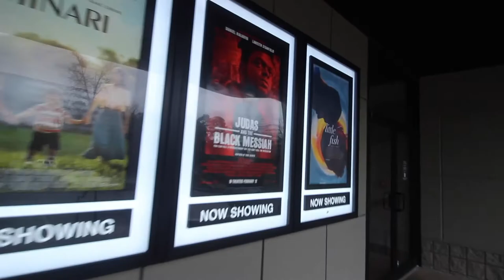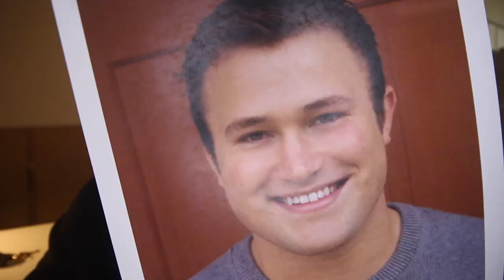DAY IN THE LIFE OF AN ATLANTA ACTOR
Atlanta is becoming a great destination for actors or anyone looking to work in the entertainment industry! I moved from the Midwest down south to Georgia last month and everything is beginning to fall into place! :)